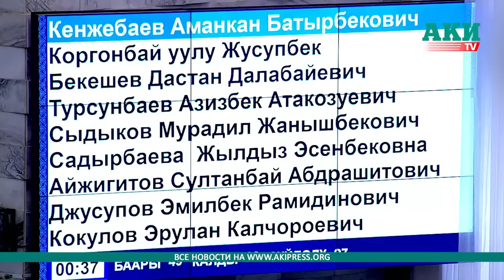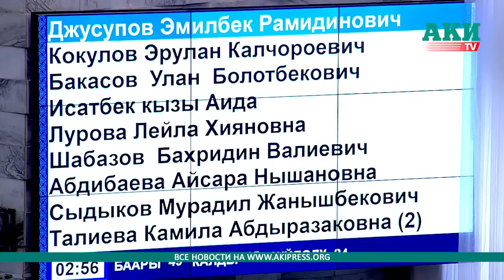Депутаттар президенттин Оштогу өкүлүнүн Зиядин Жамалдиновту сынга алды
Президенттин Ош облусундагы өкүлү Зиядин Жамалдинов 2021-жылы
Абшыр-Атага караштуу токой чарба жерин бир тууган агасы Арапбай Жамалдиновго
каттатып берген, деп билдирди Жогорку Кеңештин жыйынында депутат Жусупбек
Коргонбай уулу.

Анын айтымында, Зиядин Жамалдинов Кулатов айыл өкмөтүнүн 14/3 токтому менен
181 гектар жерди дагы бир тууганына каттаткан.

«Менин колумда Мамлекеттик каттоо кызматынан келген кагаздар турат. Бир күн да
ишкерлик менен алектенбей, ушунча жер, ушунча мүлккө ээлик кылган президенттин
өкүлүнө уят. Жерлерин окуп отурбайын, УКМК менен прокуратура текшерип
чыгышсын. Мен талап кылам. Ысык-Көлдөгү пансионаттарын жана башка мүлктөрүн
айта элекмин.